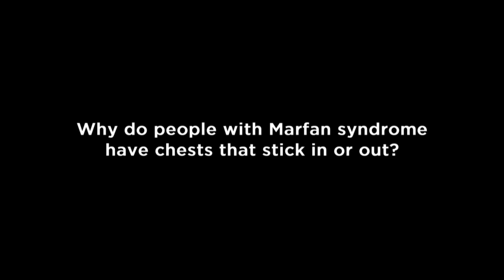Why do people with Marfan syndrome have chests that stick in or out?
David Liang, MD, PhD, a cardiologist, is an Associate Professor of Medicine and the Director of the Stanford University Center for Marfan Syndrome and Aortic Disorders.

A member of our professional advisory board, Dr. Liang is dedicated to both taking care of patients with these disorders and conducting research to enhance treatment of the associated cardiac problems.

He caught up with some of our younger annual conference attendees to answer their questions about Marfan syndrome and related disorders.